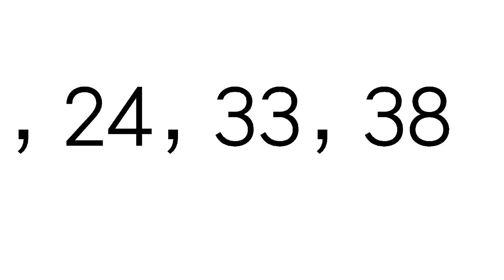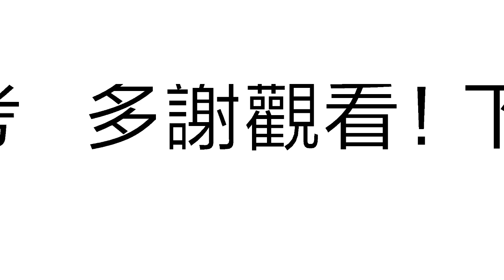今彩539必勝9月10日預測號碼